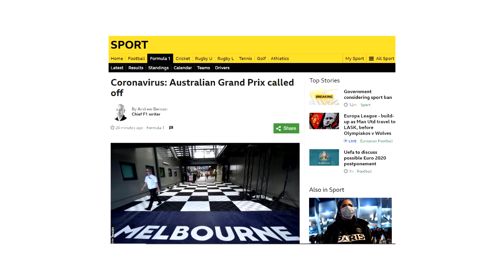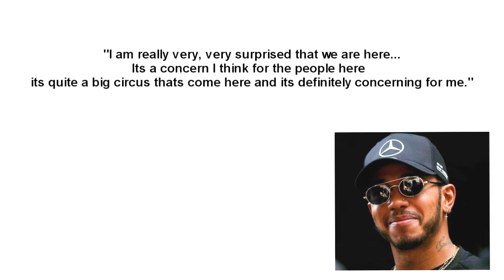AUSTRALIAN GP CANCELLED!? - McLaren Employee Contracts Coronavirus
Some insane news from the F1 world today!
Will the season opener be in Bahrain instead?